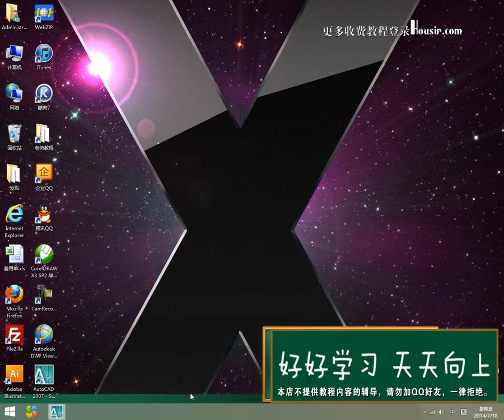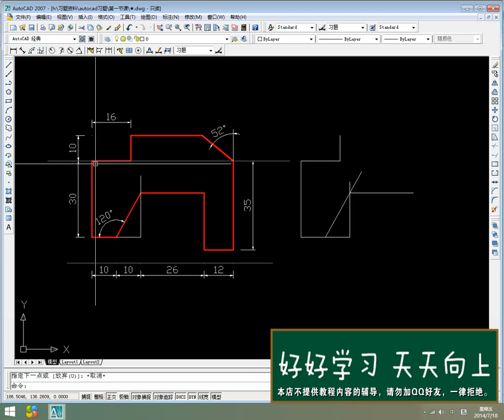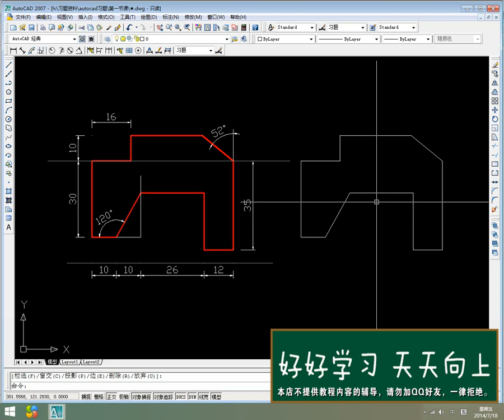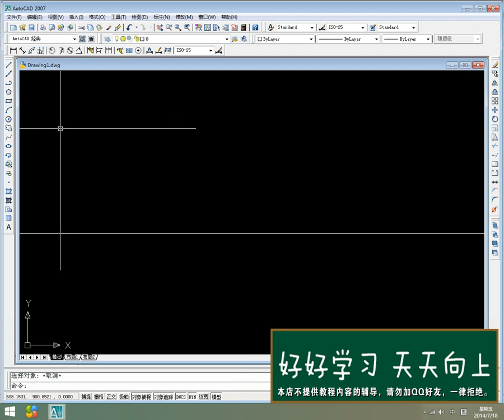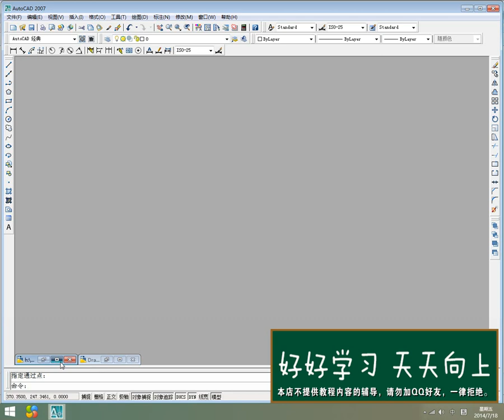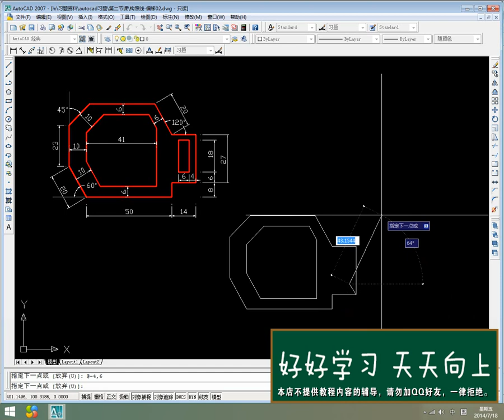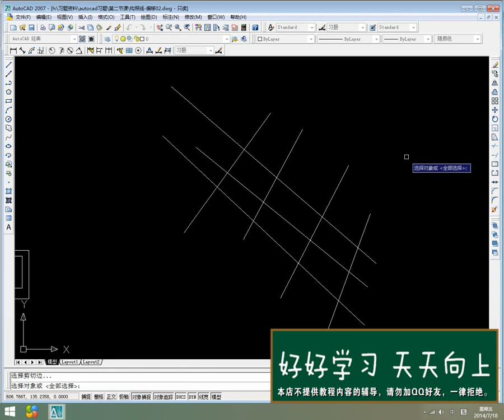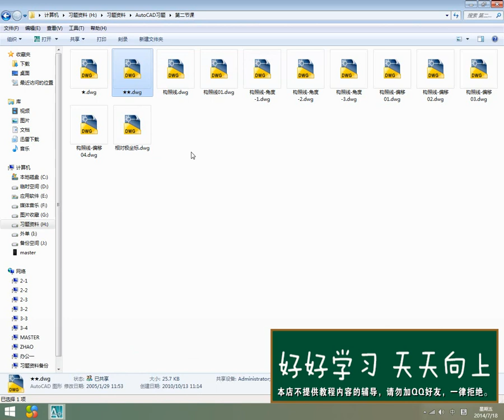07版 cad精品教学 基础教程视频 第二集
构造线、圆、圆弧的使用